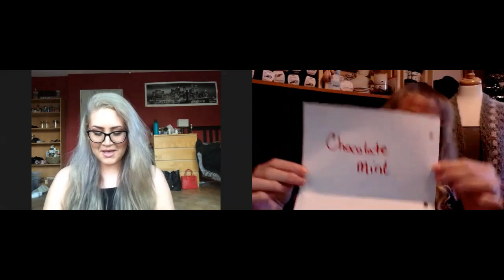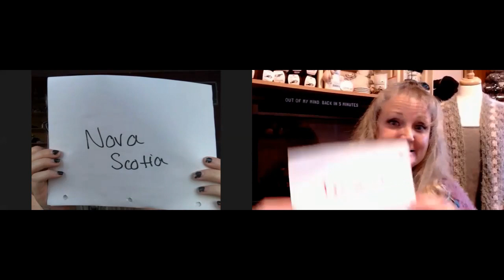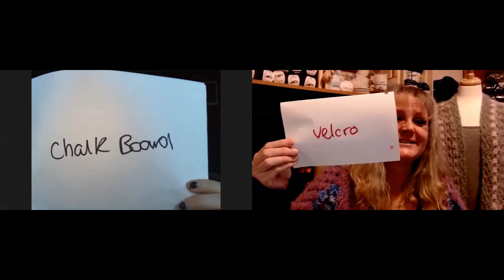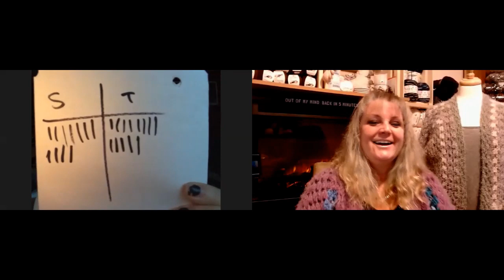BOD Squad Challenge With Tia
Etsy Shop

                                           Sandy Clark
                                           Nanaimo, BC
                                              V9R 6X6

1 Year Crochet Planner

360 Degree Rotating Swivel Mini Ball Head